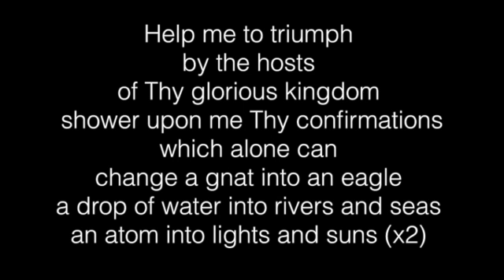Thy Confirmations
This video is about Thy Confirmations